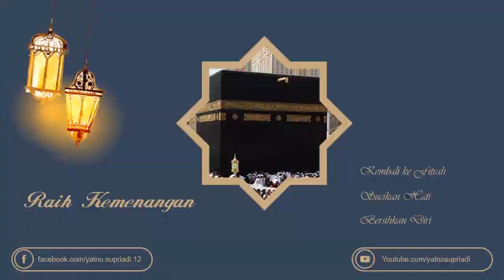GRATIS Template Ppt Keren, Selamat Hari Raya Idul Fitri 2019 | 1440 H | Yatno Supriadi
Selamat Hari Raya Idul Fitri 1440 H / 2019 dari Saya Yatni Supriadi, Mohon Maaf Lahir dan Batin, Taqobalallahu Minna Waminkum.

di Malam Idul Fitri ini saya hanya ingin menyampaikan Ucapan Selamat Idul Fitri untuk teman2 semua dimanapun berada. Saya membuat video ucapan ini hanya dengan powerpoint 2016.

Apabila teman2 mau membuat juga ucapan, saya persilahkan untuk mendownload template ppt nya disini:

Untuk merubah template ini silahkan teman2 lihat di video tutorial yang lain di chanel saya ya, karena kali ini saya belum sempat membuat tutorial nya, lagi sibuk siap2 untuk lebaran besok. Tetapi saya membuatnya semuadah mungkin, hanya di slide pertama untuk ganti Background foto dengan foto keluarga teman2 ya, dan Nama Saya silahkan di ganti, itu saja.

Terimakasih,